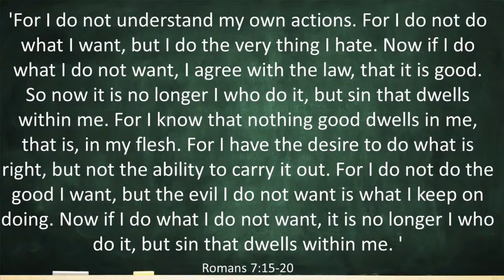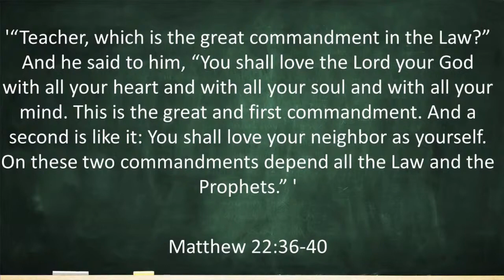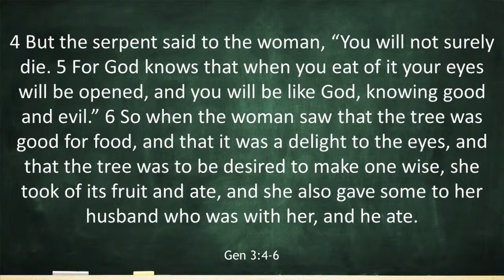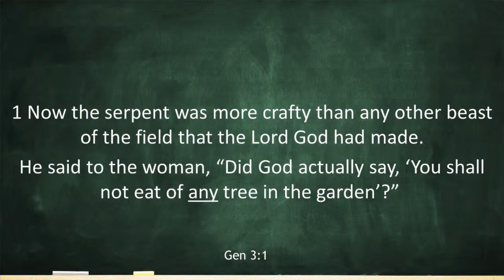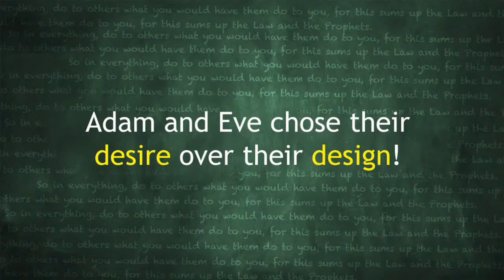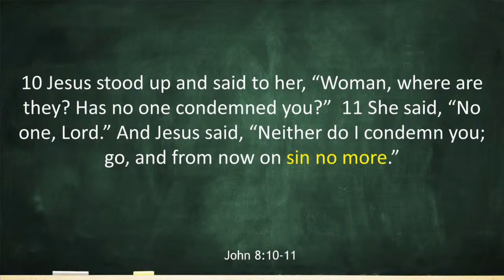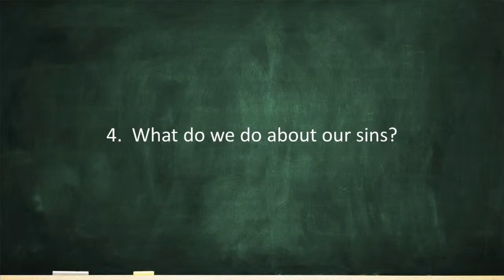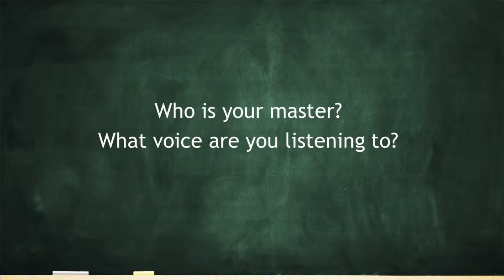Why Do We Sin?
Join us this week as we continue our Master Class series with the question, why do we sin?